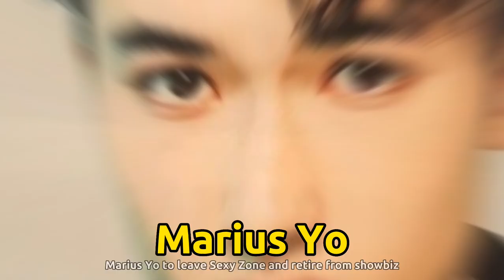(Music) Marius Yo Retires From Showbiz - Sexy Zone Will Be Active As A Four-Member Group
Breaking news! It's been reported that Marius Yo will leave Sexy Zone and retire from showbiz on December 31. Marius's last stage will be Johnny & Associates's year-end live Johnny's Countdown 2022→2023 on December 31 at Tokyo Dome. After that, Sexy Zone will be active as a four-member group.